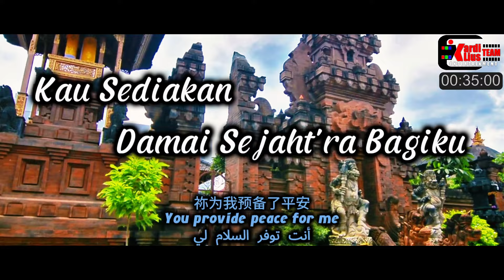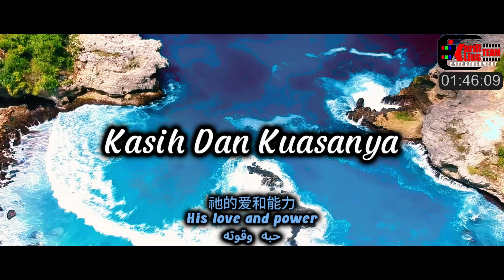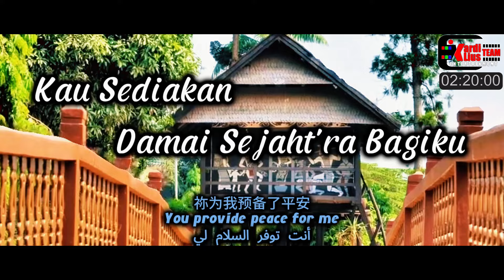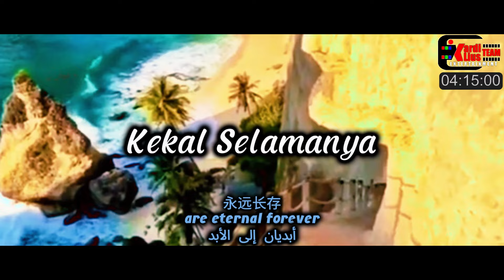Kardilius Team Entertainment - Immanuel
terima kasih pak Ramses atas kepercayaannya Lagu ke 3
 kepada Kami CV Kardilius Team Entertainment Official for produksi nya.

Publisher CV. Kardilius Team Entertainment Official

IMMANUEL.  2024
Lagu rohani Kristen
Christian songs
Untuk kualitas terbaik, gunakan headset/speaker.
For the best quality, use a headset / speaker.
为获得最佳质量，请使用耳机/扬声器。
Semoga lagu ini menjadi berkat bagi yang mendengarkannya.
Hopefully this song will be a blessing for those who listen to it.
希望这首歌会给听音乐的人带来祝福。
Kardi Lius Team Entertainment Production :
Artist                           : KOMPOL. Alfrerd Ramses Sianipar., S.IK., M.I.
                                     Asina Christine Nababan
Songwriter                 : KOMPOL. Alfrerd Ramses Sianipar., S.IK., M.I.
Executive Producer  : Kardi Lius
Kardi Lius Team Entertainment menerima pembuatan segala macam lagu & video clip, baik penataran musik maupun recording atau video advertising.